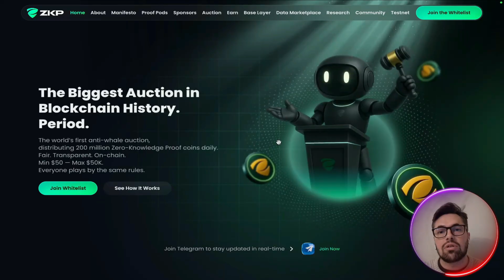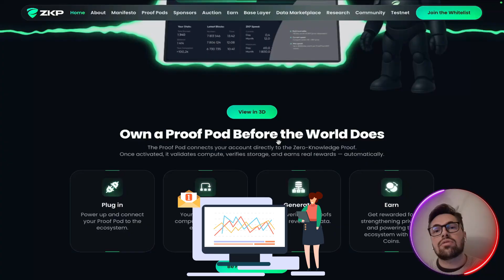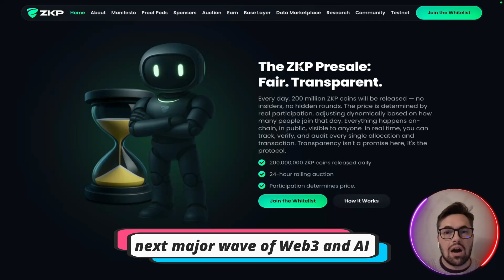Crypto 2025 Forecast: ZKP Solves AI's Biggest Data Problem ?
Crypto 2025 | Private AI Blockchain | Early Whitelist Access

Ready to unlock the future of AI and Crypto 2025 privacy?

This video dives into the ZKP (Zero Knowledge Proof) project, which claims to be the first fully operational Private AI Blockchain network ? With a $100M self-funded infrastructure ready to launch, this is more than just a concept—it's a privacy revolution.

We break down why the Whitelist is generating so much attention:

First-Mover Advantage: How joining the whitelist gives you early access before the public token sale begins?
Privacy Meets AI: Discover how ZKP allows for confidential data verification and exclusive access to private AI computation tools without sacrificing trust ?
Ready to Ship: Unlike many projects, this network boasts institution-grade privacy and hardware that is ready to deploy immediately after the presale.

Is this the privacy solution the AI industry has been waiting for? Watch now to learn how to secure your position and stay ahead of the blockchain curve.

This content is presented strictly for educational and academic research purposes only, demonstrating the functionality of the technology

CHAPTERS:
00:00 - Zero Knowledge Proof White List is Open
00:20 - Why You Should Join the White List
01:02 - How Zero Knowledge Proof Works
01:19 - Next Major Wave in Web 3.0 and AI
02:23 - Early Access Equals Early Advantage
02:45 - Additional Reasons to Join the White List